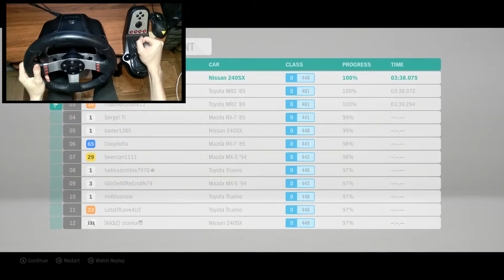Forza Horizon 4 RACE Nissan 240SX Anime Skin (Steering Wheel + Shifter) | Logitech g27 Gameplay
Driving the Nissan 240SX Anime Skin in Forza Horizon 4 (FH4) using the Logitech G27 steering wheel + shifter setup